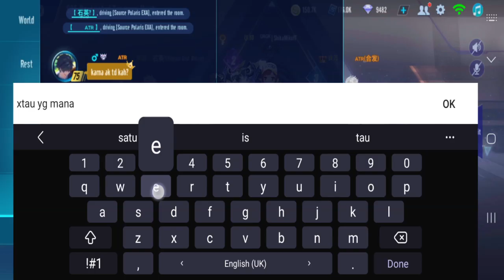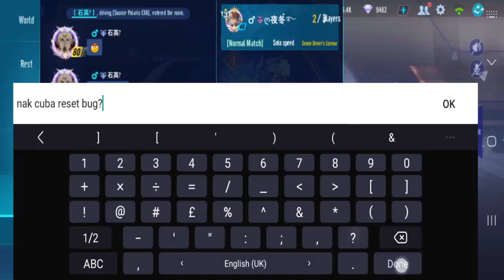The Plane Is The Bug? Rally V7 Duo Day 4 (Lv 38 to 98) No Fly 【Garena Speed Drifters】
seems the cheat error bug is mainly caused by the plane power up, not the shortcut reset bug tricks.
my guess its triggered when using the plane after level 70+, so we change the powerup to additional time instead

(Shoutouts) Thank you for joining my membership:
Songs:
Investigations, Merry Go, Who Likes To Party, Test Of Valor 3-5